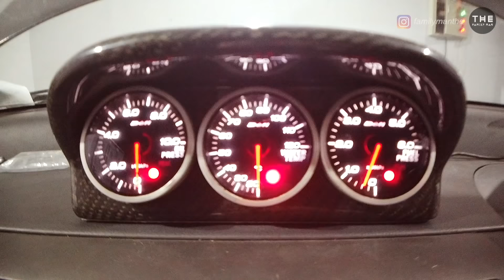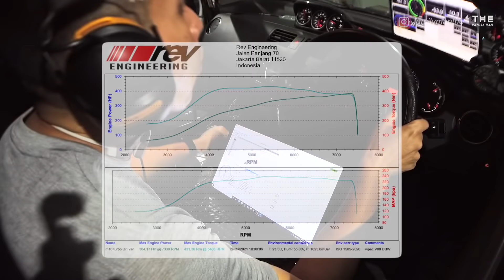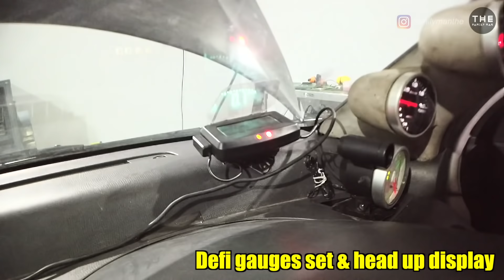dr. Ivan M. Dalitan's SWIFT ZC21S // SWIFT PALING KENCANG SE-INDONESIA! // M16 1600cc PALING KUAT?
- ini baru mobil kenceng, bukan cuman knalpot doang keras
- udah ngikutin perkembangan mobil ini dari 10 tahun lalu, dari cuman boost kecil sampe boost 2 bar lebih pake fuel VP racing segala
- ngegas di ASAF tiap minggu, ngegas di Sentul, ngegas di Semanggi, ngegas di tol, ngegas bareng dimanapun pokoknya!
- sampe akhirnya sibuk kerja, mobil terlantar dan akhirnya sekarang bangkit lagi
 - follow @raidautogarage buat ikut perkembangannya
- ini luarnya doang dokter, tapi dalamnya petrol head juga
- thank you Bro Ivan, maju terus Swiftnya, sampe ketemu di Sentul!

*suka ga konten begini?

Cheers!